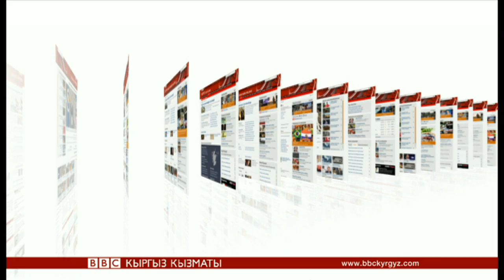Би-Би-Си жаңылыктары (12.10.15) - BBC Kyrgyz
Ободо Гүлнара Касмамбетова. Би-Би-Синин видео баяндарын толугураак сайтыбыздан көрүңүз